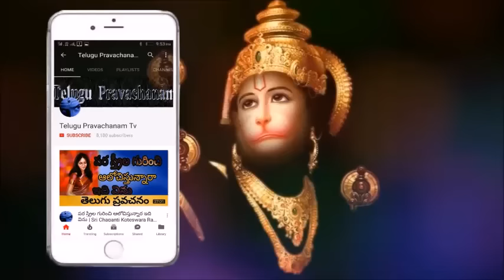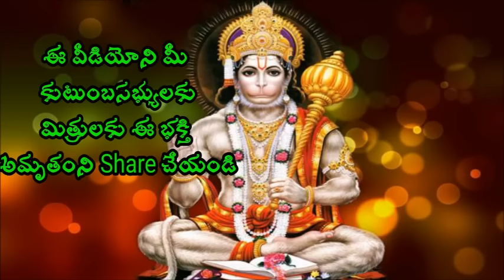శివుడు ఇష్టమైన సమయం తెలుసా Sri Chaganti Koteswara Rao pravachanam latest